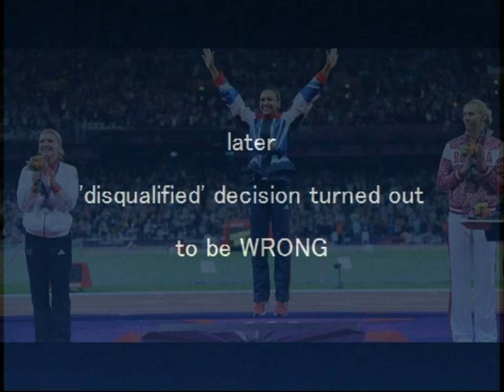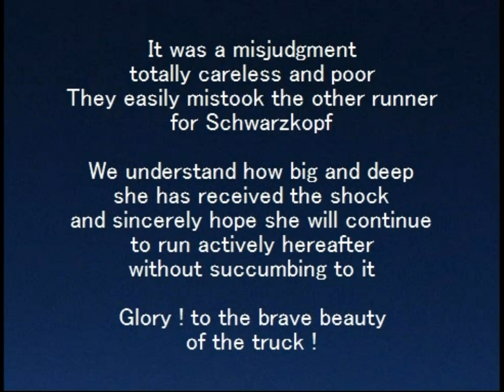London 2012 Lilli Schwarzkopf Heptathlon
The sequence order of the photos after the goal of the 800m race
may be different from the fact.

London Olympics 2012
women's Heptathlon
1 G.Britain  ENNIS Jessica       6955
2 Germany    SCHWARZKOPF Lilli  6649
3 Russia     CHERNOVA Tatyana  6628

thanks so much to Зара и Стас Михайлов by MariaLive28